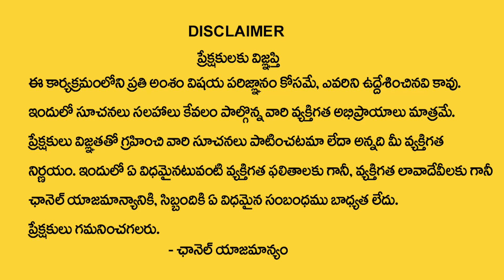Ugadi 2022 Rasi Phalalu | Mesha Rasi 2022-2023 | Ugadi Panchangam 2022 to 2023 | Horoscope 2022-23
Watch ► Ugadi 2022 Rasi Phalalu | Mesha Rasi 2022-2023 | Ugadi Panchangam 2022 to 2023 | Horoscope 2022-23